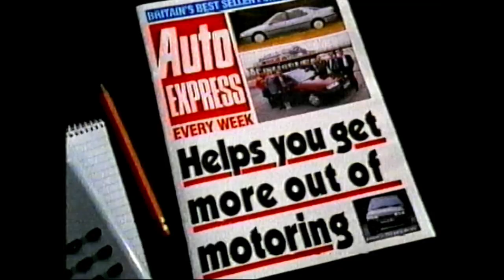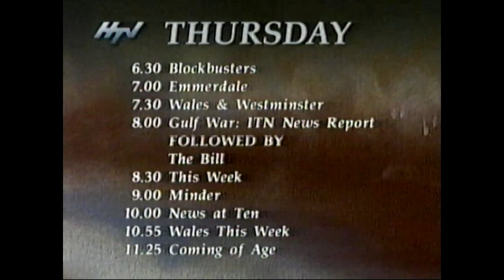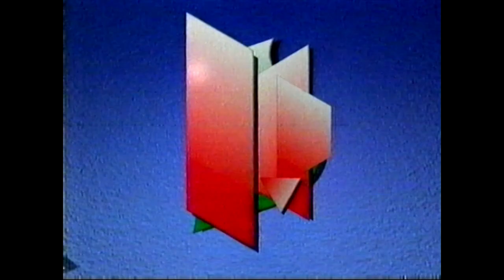Early 90's UK TV Adverts